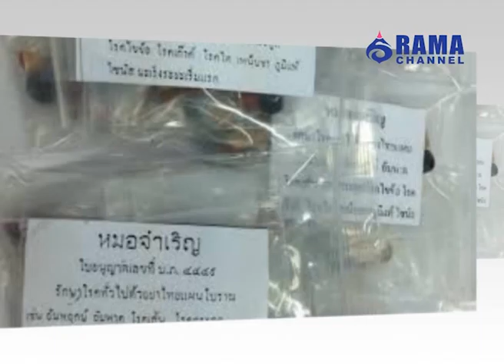Rama Channel | ยาเถื่อน | เม.ย. 58